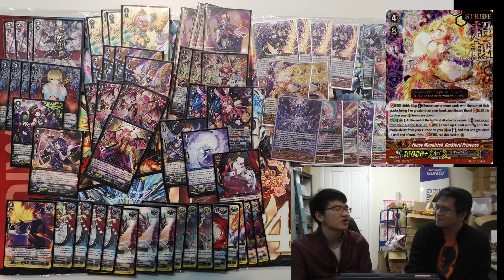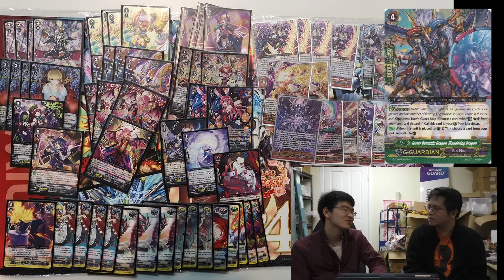BSF 2019 Sydney Premium 2nd Place - Minh Hieu's Pale Moon Deck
A lot of people marveled at Minh Hieu's Pale Moon deck that came 2nd at BSF 2019 Sydney Premium.  Today, we take a look at his deck as he explains his deep philosophy as to why he enjoys playing Pale Moon, and how he pilots this deck to fight with the current power levels of Premium.

Get your singles from wcc-tcg.com and use WCC5 for a discount!